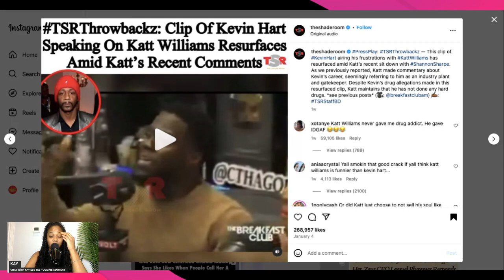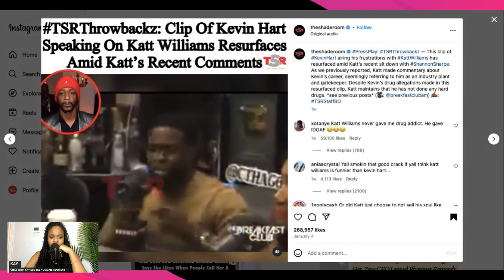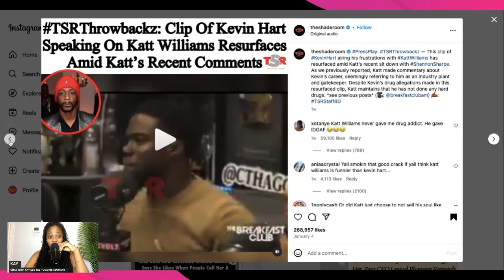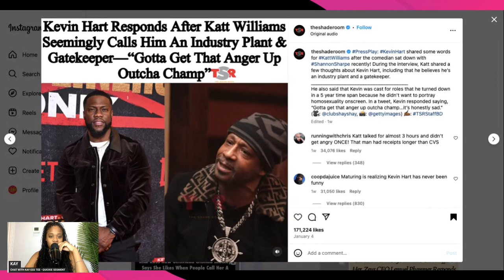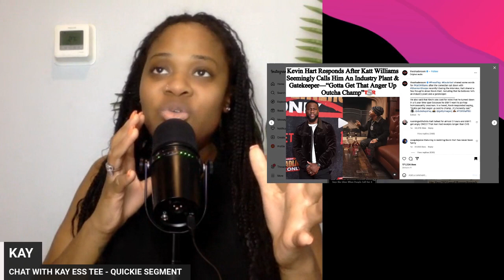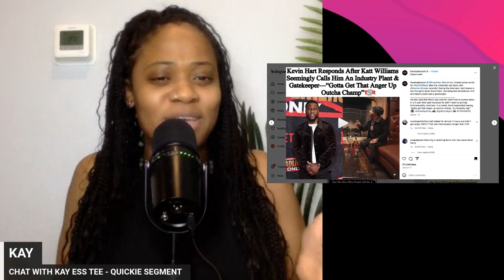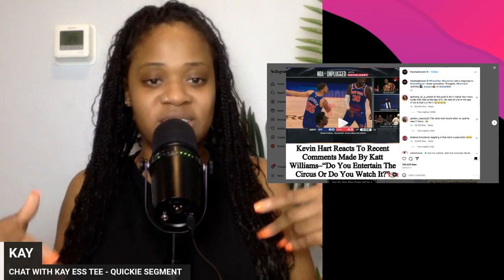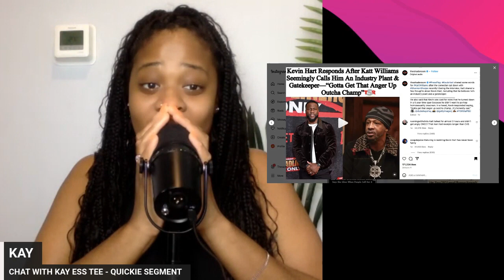KEVIN HART VS. KATT WILLIAMS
Welcome to Chat With Kay Ess Tee,

Today we discuss Katt Williams and Kevin Hart.